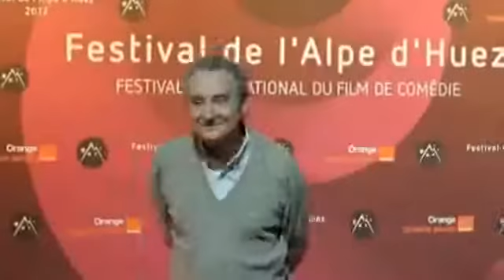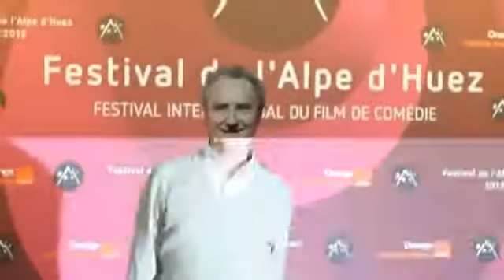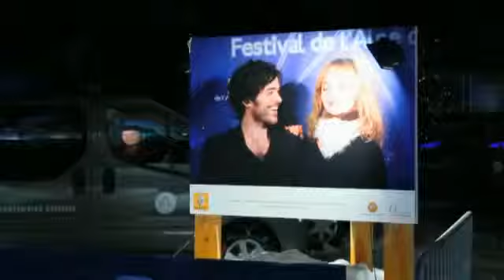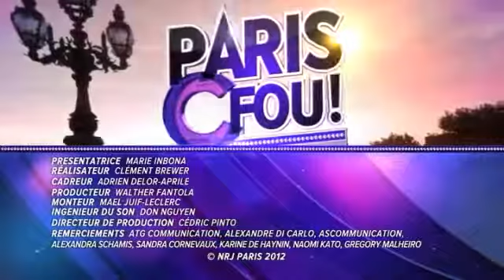Paris c est fou le MAG au festival de l Alpes d Huez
Reportage Paris c'est fou, sur la 15ème édition du festival international du film de comédie de l'Alpe d'Huez.
Présenté par Marie Inbona
NRJ PARIS 2012